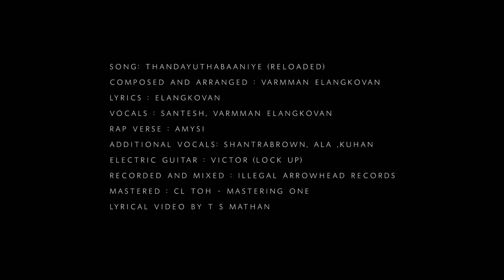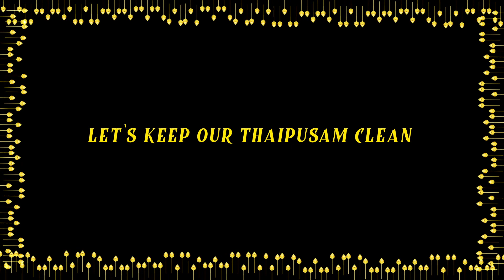Thandayuthabaaniye 1.0 | VENPA – Santesh, Varmman Elangkovan, Amy Si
Vadai Productions presents Thandayuthabaaniye 1.0 from Venpa sung by Santesh

Releasing in cinemas on 19 September 2019 nationwide.

Published by Vadai Productions

► DiGi:
Part 1 - Type CT [space] 1359127 & SMS to 20000
Part 2 - Type CT [space] 1359128 & SMS to 20000
Part 3 - Type CT [space] 1359129 & SMS to 20000

Movie : Venpa
Song: Thandayuthabaaniye 1.0
Composed And Arranged : Varmman Elangkovan
Lyrics : Elangkovan
Vocals : Santesh, Varmman Elangkovan
Rap Verse : Amysi
Additional Vocals: Shantrabrown, Ala ,Kuhan
Electric Guitar : Victor (Lock Up)
Recorded And Mixed : Illegal Arrowhead Records
Mastered : Cl Toh - Mastering One
Lyrical Video by T S Mathan

Starring : Yuvaraj Krishnasamy, Agalyah Maniam, Thevaguru Suppiah, Santeinii Chandra Bos, Kuben Mahadevan & Nanthini Sugumaran
Directed by K. Kavi Nanthan
DOP : Senthil Kumaran Muniandy
Producer : Vadai Productions